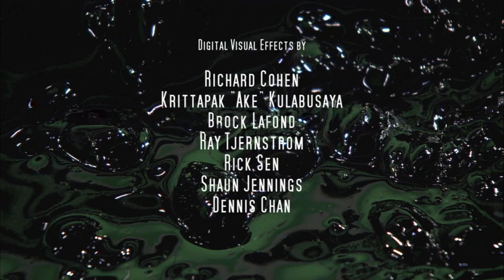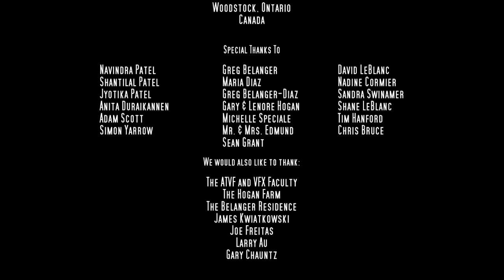The Emergence - Full Movie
Premiere of a short mutant insect creature-feature THE EMERGENCE (Canada-2011; dir. Jeff LeBlanc).

Synopsis: In THE EMERGENCE, Diana (Sarah Swift) and her brother Carl (Brendan Stevens) live with their parents on a quaint rural farm. Though they do care for one another, Diana's natural rejection of her surroundings and her desire to move on to bigger things cause an ever-widening rift between the two. After discovering a dark force of nature in their parent's barn, Diana and Carl soon learn that there are more important things than their sibling rivalries and Diana must find her inner strength as she discovers the mysterious force of nature isn't merely localized to the sanctity of her family's home.